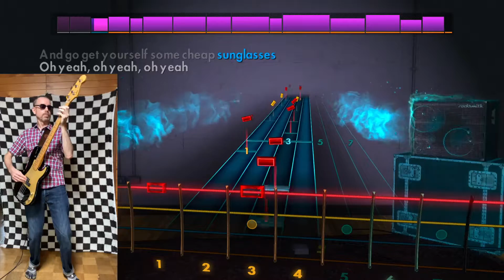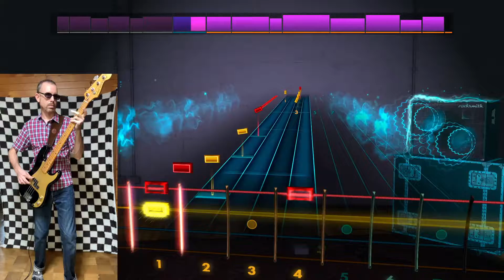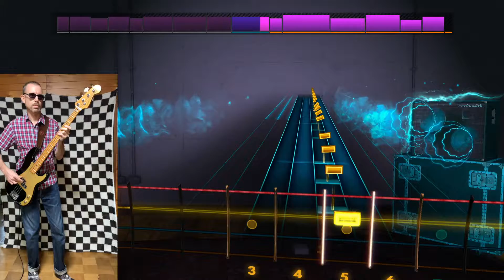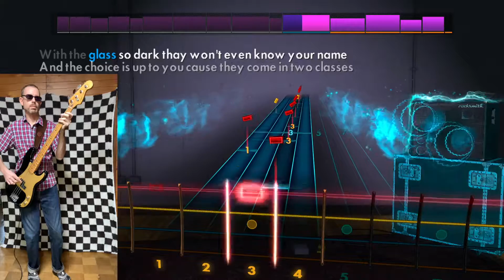Cheap Sunglasses by ZZ Top, Rocksmith Bass Cover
Equipment used: Tokai Hard Puncher bass into a Genzler Magellan 800 amp (thanks Mike!). The DI signal from the amp is recorded by Quicktime screen capture on my old MacBook Pro via an even older Steinberg UR 22 usb audio interface. There's also a mic on my Mesa Engineering Subway 15" cab that's recorded on the UR's 2nd channel. The video of me playing is done with my iPhone Xs, which is also capturing the stereo music & sound output from Rocksmith via a Zoom U-22 usb audio interface. I used iMovie to make this video, merging the screen capture + iPhone video, adjusting audio levels, etc. The YouTube video thumbnail is created with Pixelmator.

I am playing along with this recording in order to demonstrate how it is played for those who may wish to learn it on their own. My instrument is mixed at a level that is slightly above the original recording so it stands out and can be easily heard.